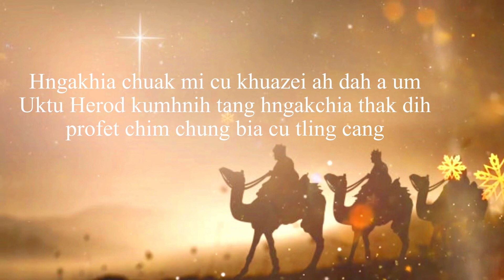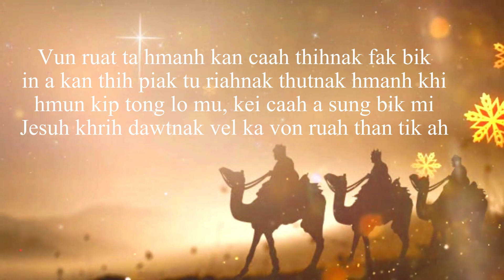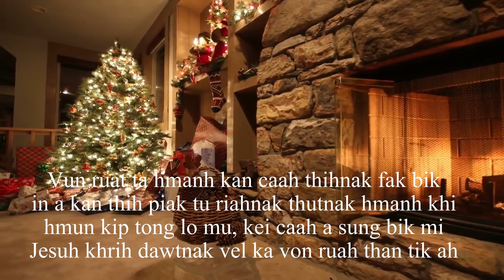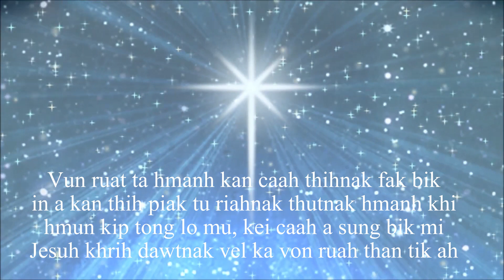Khamh Tu Chuah Thla (Christmas Hla Thar 2024)